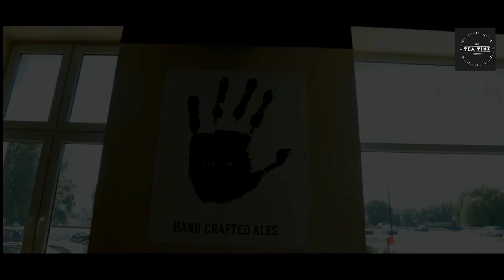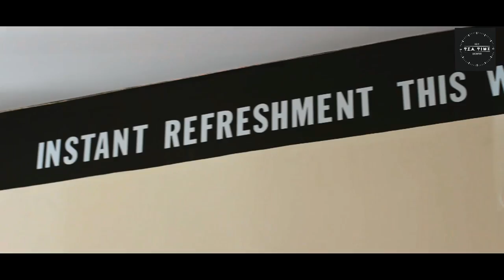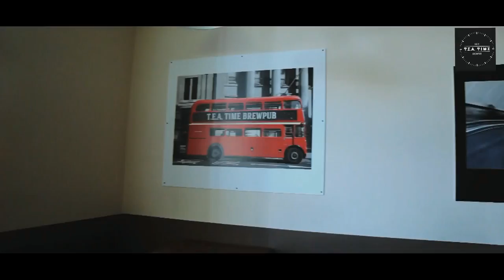TEA Time Brewpub 2014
Traditional English Ales - Tea Time Brewery Kraków  ul. Józefa Dietla 1.

The first real ale brewpub in Poland!

T.E.A. Time to pierwszy w Polsce pub-browar real ale, w którym serwowane będzie własne, świeżo warzone "Tradycyjne Angielskie Ale" (Traditional English Ale - T.E.A.) z beczek typu cask nalewane poprzez ręczne pompy. Oprócz jedynych w swoim rodzaju piw lokal oferuje klientom szansę aby przyjrzeć się browarowi znajdującemu się w piwnicy. Pub został gustownie wykończony w stylu nawiązującym do angielskich pierwowzorów, z wieloma interesującymi elementami wystroju. Zlokalizowany jest w pobliżu Wisły, rzut kamieniem od Zamku Wawelskiego.

Oprócz tradycyjnych angielskich piw w T.E.A. Time serwuje się też najlepsze angielskie herbaty, kawy, ciasta, paszteciki oraz wkrótce także English pies.

Check out link below and find your pub, event or beer!

T.E.A. Time Brewpub